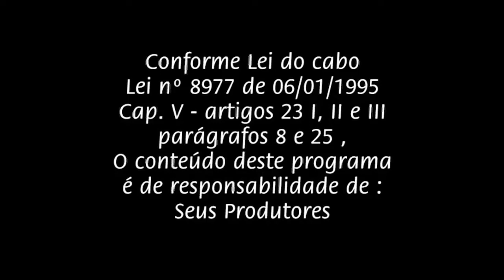Abertura do Tema Livre com Paulo Chagas (17/08/2022 - Nova Era TV)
- A emissora é web tv, e é da cidade de Lages, interior Catarinense.